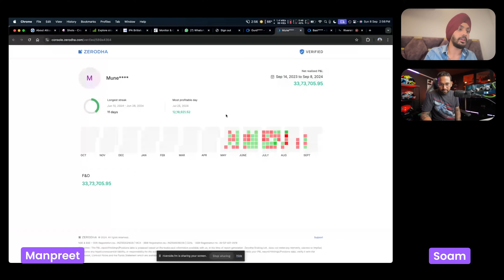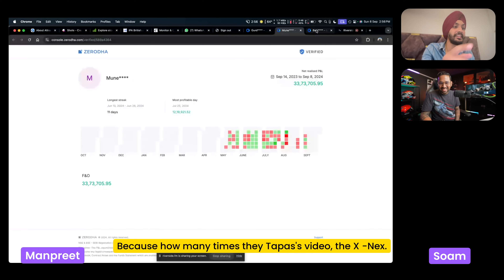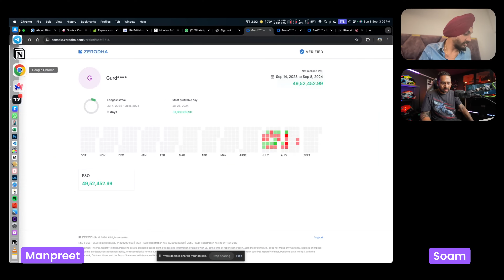Option Buyer Recovered All Losses in 4 Months 🧿 Zerodha Verified P&L 📈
If you want to get featured as a guest here on this channel - fill the form

00:00:00 Introduction

00:00:30 Today's Podcast Overview

00:01:46 Guest Introduction

00:03:17 Balancing Job and Trading

00:03:54 Salary & Job Life

00:04:53 First Broker & Experience

00:05:13 Learning Trading during Job

00:05:35 Why he Quit his Job

00:06:20 First Crypto Trade in Binance

00:07:50 Which Index He Trades with

00:09:30 Account Handling

00:09:52 Account growth: 2.5 lakhs to 50 Lakhs

00:10:10 Zerodha PnL Verified Walkthrough

00:12:32 Crypto Experience

00:13:31 Crypto Trading Pairs

00:14:34 Account Compounding with option buying

00:15:18 Finnifty & Sensex

00:16:08 Most Profitable Day

00:19:25 Breakdown of the highest profit day

00:22:04 Breakdown of the Highest loss day

00:23:34 Options Trading Past Experience

00:26:40 Mentor in Options Buying Journey

00:28:58 Strategy for Option Buying

00:32:02 Rules in Options Buying

00:36:50 Risk Management Tips

00:42:50 Crypto BTST Strategy

00:44:02 How many losses did you experience?

00:47:00 What mistake was actually made?

00:50:18 BTST strategy for Nifty

00:51:26 What advice for people

00:54:12 What mindset is needed?

00:58:55 Meet my friend Gurdeep